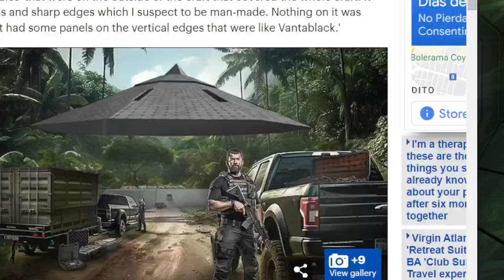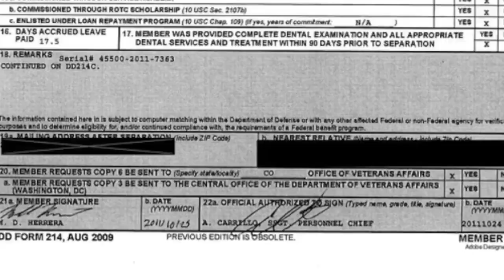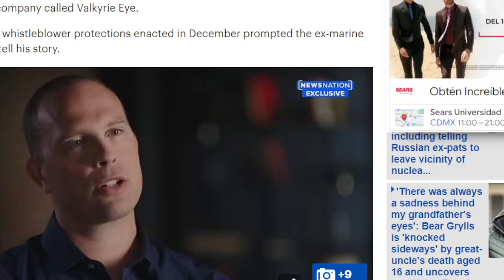Marino habla de 14 años de silencio de ver un UFO octagonal